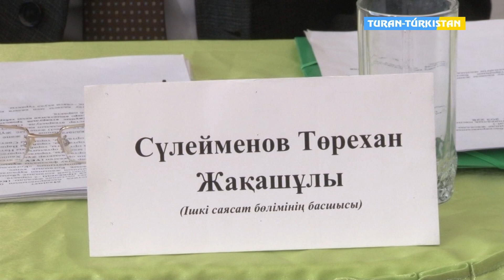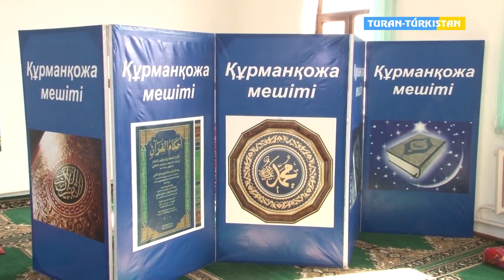Бейнеқор2020_Ащысай ауылы